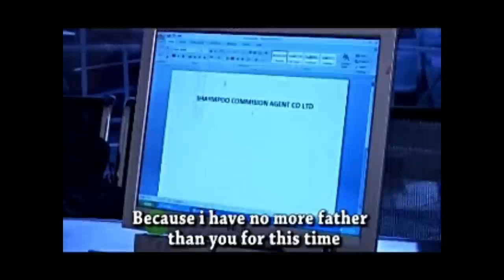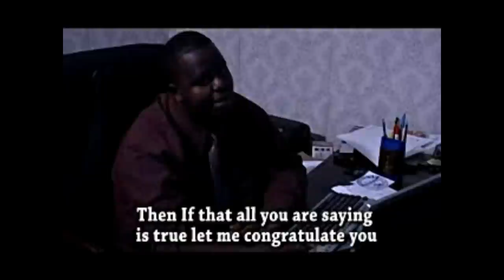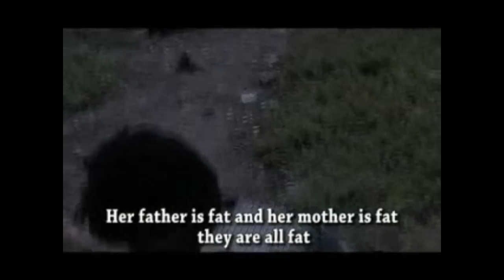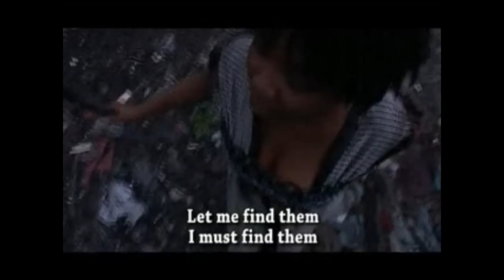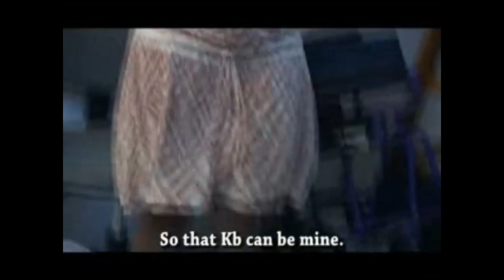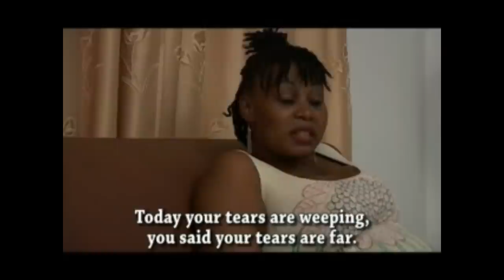K B mkokoteni part 2, (mapito) Bongo movie Tanzania